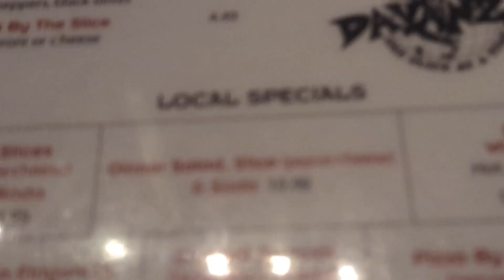SUNDANCE 2023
Whats good, back from the dead
might post more if i'm feeling silly
I live here
Saw a good movie bout a highschool mariachi band.